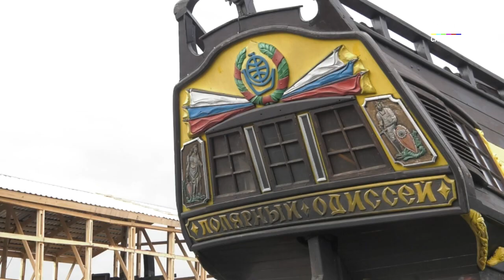Карельские и норвежские кораблестроители отправятся в совместную морскую экспедицию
Карельские и норвежские кораблестроители отправятся в совместную морскую экспедицию по маршруту «Скандинавское кольцо». На встрече в клубе «Полярный Одиссей» настоящего викинга из Норвегии познакомили с процессом строительства варяжской ладьи для важной миссии. Подробности в сюжете Юлии Степановой.